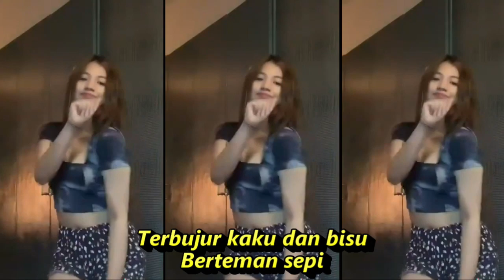BAGAI DISAMBAR PETIR KOPLO DANGDUT FULL GOYANG KO,PILASI TIKTOK & SHORT HO DANCE REFRESH SEGER SEGER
Bagai Disambar Petir
Lagu Ikke Nurjanah
LirikDengarkanVideo
Jangan lagi kau bertanya
Mengapa aku berduka
Dan bermuram durja
Kurasa kau sudah tau Apa sebabnya
Sejak cinta yang kau tanam
Kau renggut dan kau curahkan
Pada lain orang
Hatiku senantiasa Selalu tercekam
Bagaikan disambar petir
Sepanjang malam
Bagaikan menggenggam api
Mencintai dirimu duhai kekasih
Oh Panas pedih dan perih
Menggores batinku
Hingga luka kadang berdarah
Berpalut sedih
Rasanya tak mungkin lagi
Dapat terobati
Diriku kini kekasih
Bagai jasad mati
Terbujur kaku dan bisu
Berteman sepi
Bagaikan menggenggam api
Oh
Panas pedih dan perih
Menggores batinku
Berpalut sedih
Dapat terobati
Diriku kini kekasih
Bagai jasad mati
Berteman sepi
Pada lain orang
Ho hatiku senantiasa
Selalu tercekam
Bagaikan disambar petir
Sepanjang malam
DANGDUT KOPLO PALING ENAK DIGOYANGG TIKTOK

Dangdut koplo
Kopo dangdut
Tepung kanji
Los dol
Banyu moto
Apakah itu cinta
Gaun merah
Berbeza kasta
Ku puja puja
Koplo time
Koplo Jawa
Koplo Banyuwangi
Koplo again
Koplo Adella
Koplo bunga
Koplo campursari
Koplo campursari mp3
Koplo chord
Koplo cinta
Koplo DJ
Koplo duet
d'rosta koplo
Koplo edan
Koplo egois
Koplo full
Koplo ful
Koplo gendang
Koplo gerry
Koplo gelandangan
Koplo hadirmu bagai mimpi
Koplo hits
Koplo palapa
dangdut karaoke
dangdut remix
dangdut lawas
dangdut Amelia
Dangdut academy
dangdut Asia
Dangdut akustik
dangdut album
dangdut Batak
dangdut Bugis
dangdut Melayu
dangdut bimbang
dangdut cek
Chord dangdut
Dangdut disco
Dangdut disko